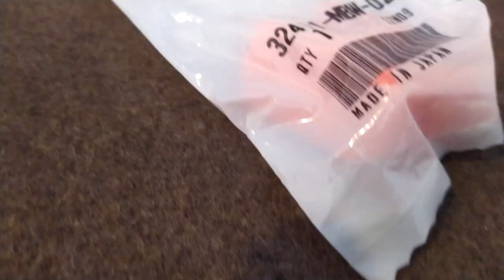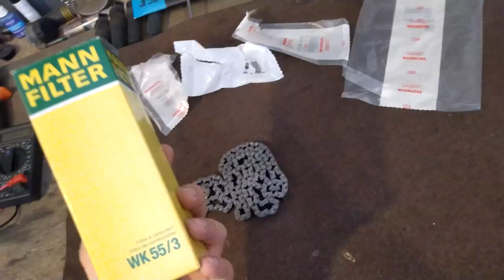Пришли запчасти impex japan думаю про фильтр